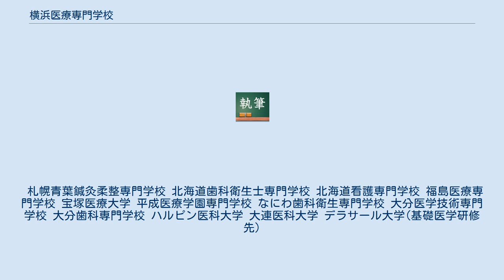横浜医療専門学校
横浜医療専門学校（よこはまいりょうせんもんがっこう）は、学校法人平成医療学園が運営する横浜市神奈川区にある専修学校。
 全学科において3年制 「夢は情熱でできている」～ここからはじまる、゛医療人”ストーリー～ 医療現場で必要とされる、知識、技術、そして豊かな人間性をもった医療人の育成に努めます。
 ～医療の知識や技術だけでなく、人間性まで伸ばす指導を～ 全員の理解と成長を温かく見守ります。
 職員室は学生のためにいつでもオープンです。
 柔道部…柔道有段者教員が監督し、定期的に活動する。
日本柔道連盟団体・神奈川県柔道連盟に加盟。
 横浜医療専門学校付属鍼灸院・接骨院(校舎1階) 平成医療学園理事長　岸野雅方(全国柔整鍼灸協同組合理事長　財団法人柔道整復研修試験財団評議員　鍼灸マッサージ師等国民年金基金理事) 最寄駅は京急線の神奈川駅（徒歩2分程）。
また、JR東日本・東急・京急・相鉄・市営地下鉄・みなとみらい線の横浜駅からも徒歩10分圏内。
 札幌青葉鍼灸柔整専門学校 北海道歯科衛生士専門学校 北海道看護専門学校 福島医療専門学校 宝塚医療大学 平成医療学園専門学校 なにわ歯科衛生専門学校 大分医学技術専門学校 大分歯科専門学校 ハルピン医科大学 大連医科大学 デラサール大学(基礎医学研修先)